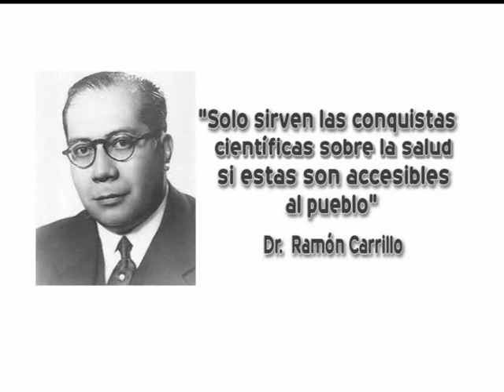Salud emitido 1404-2013 PARTE 03